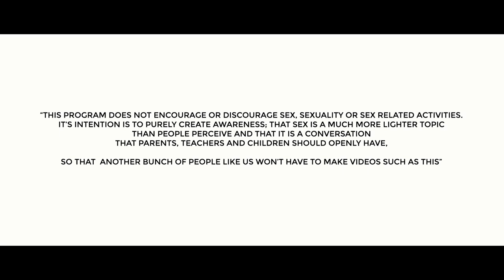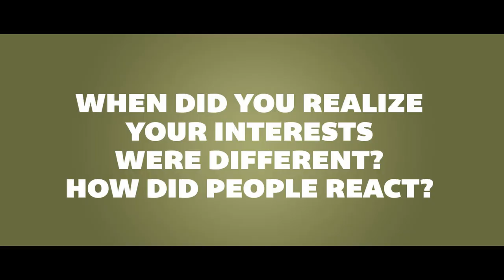MIND UR SEX | Episode 05 | 𝐉𝐮𝐬𝐭 𝐚𝐧𝐨𝐭𝐡𝐞𝐫 𝐧𝐨𝐫𝐦𝐚𝐥 𝐜𝐨𝐮𝐩𝐥𝐞!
MIND UR SEX | "𝐖𝐞 𝐦𝐚𝐲 𝐬𝐞𝐞𝐦 𝐝𝐢𝐟𝐟𝐞𝐫𝐞𝐧𝐭 𝐭𝐨 𝐲𝐨𝐮, 𝐛𝐮𝐭 𝐰𝐞 𝐚𝐫𝐞 𝐣𝐮𝐬𝐭 𝐚𝐧𝐨𝐭𝐡𝐞𝐫 𝐧𝐨𝐫𝐦𝐚𝐥 𝐜𝐨𝐮𝐩𝐥𝐞 𝐢𝐧 𝐚 𝐫𝐞𝐥𝐚𝐭𝐢𝐨𝐧𝐬𝐡𝐢𝐩"

Produced by - AAA Rated Productions | In collaboration with ‘The Sadara Bandara Foundation - Department of Social Services’

Creative Director - Mr. A Official (Co-founder : Mind Ur Sex & AAA Rated Productions)